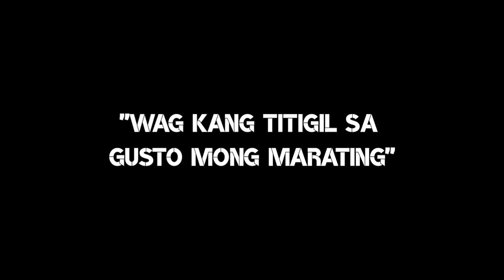Ang ganda dito sa Balayong peoples park | Puerto Princesa Palawan | Topherman Motovlog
Tara na dito sa puerto princesa madami kang magagandang mapapasyalan at mapupuntahan kasama ang pamilya, sama-samang ienjoy ang bawat view dito sa puerto princesa.